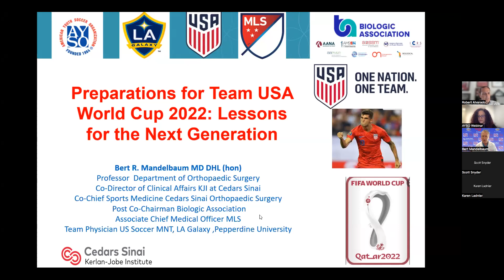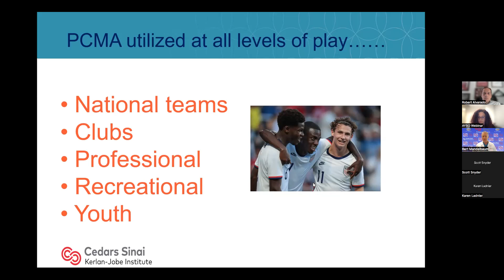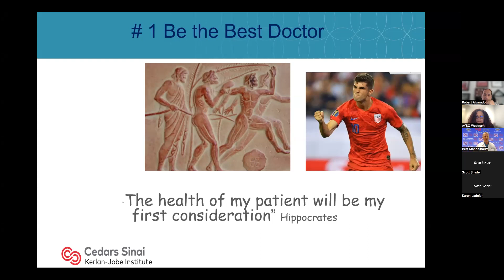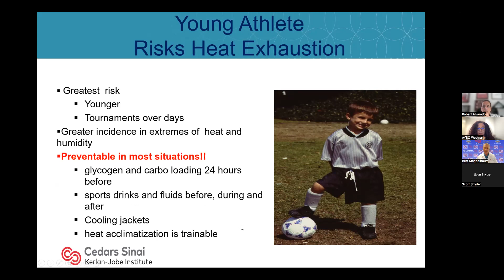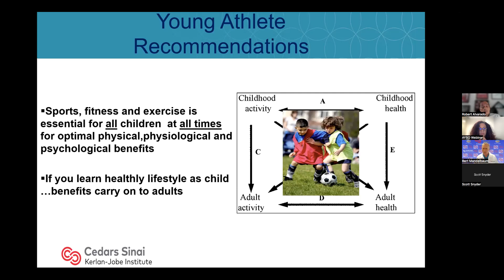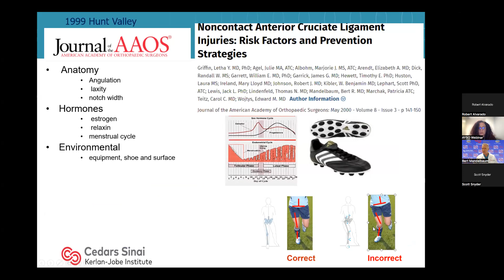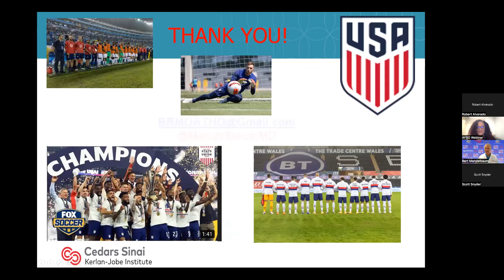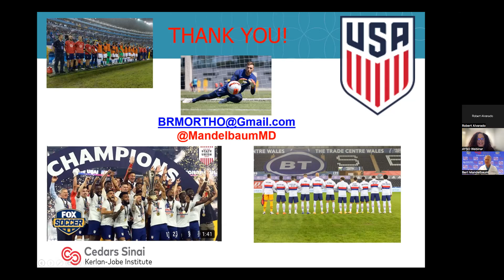Cedars Sinai Webinar_August 2022_Dr. Mandelbaum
Presentation and Q&A with USMNT Team Physican and Medical Director, FIFA Medical Center of Excellence Cedars Sinai Kerlan Jobe Institute Los Angeles shares how he gets the national team ready for competition and how you can use that for your teams during the season.